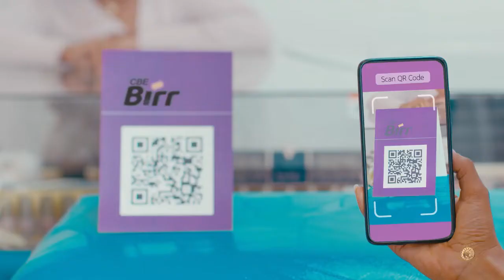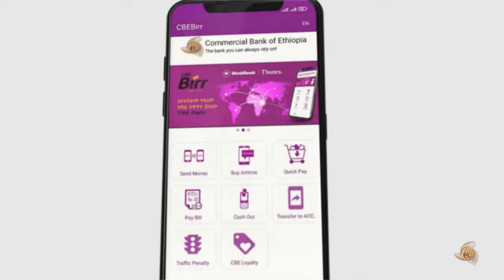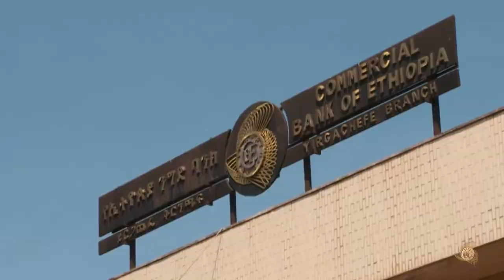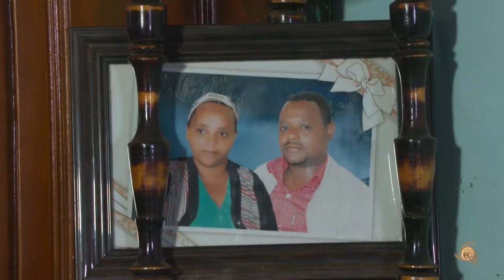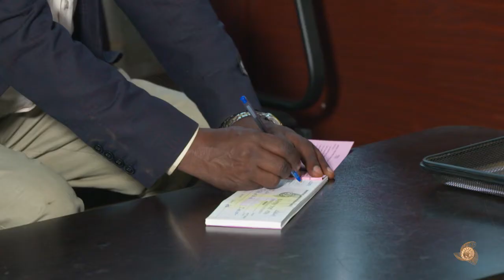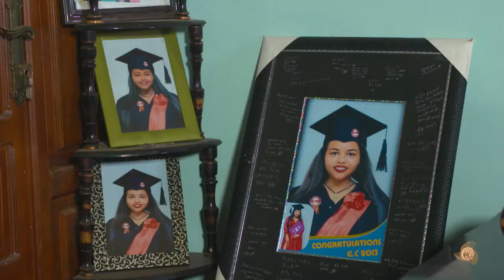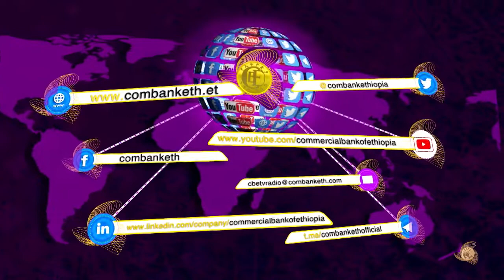የኢትዮጵያ ንግድ ባንክ ደንበኞች ተሞክሮ #, July 30, 2022